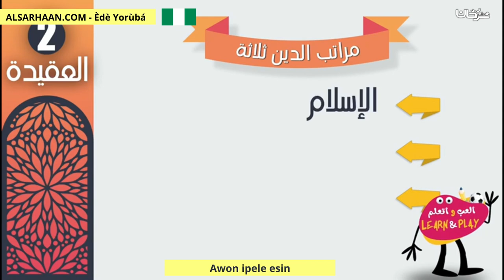Awon ipele esin مراتب الدين